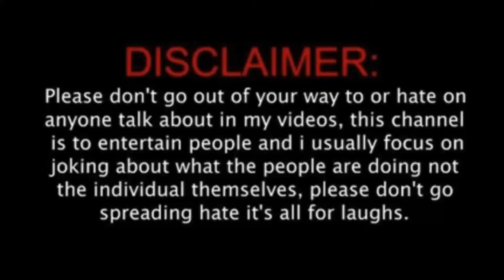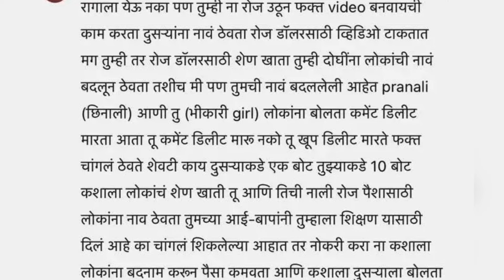तिन बायका फजिती ऐका | Quick Update!!!